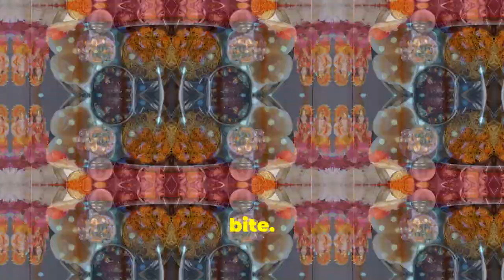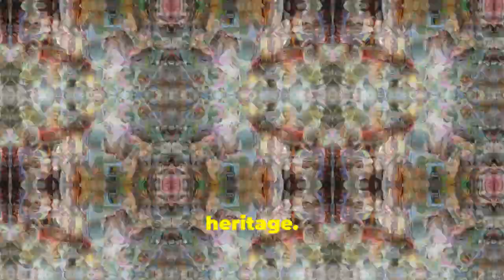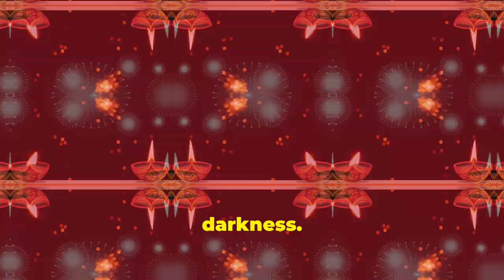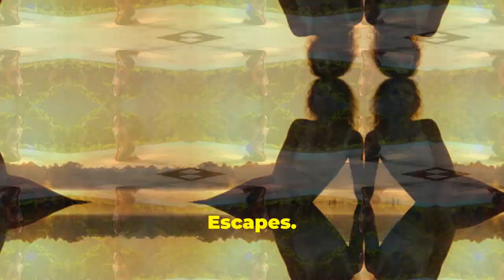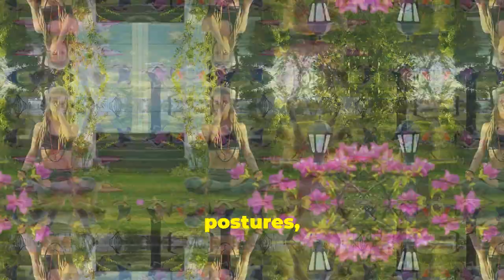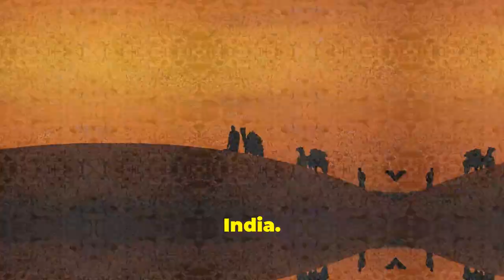Discover the Magic of India: Food, Festival & more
"Welcome to the vibrant world of India, where every corner is filled with rich traditions, mouthwatering flavors, and celebrations that light up the sky! In this video, we take you on an unforgettable journey through India's diverse food culture, exploring everything from spicy street food to royal feasts. Experience the country's most iconic festivals, from the colorful Holi to the dazzling Diwali, each offering a unique glimpse into India's soul. Whether you're a foodie, a culture enthusiast, or just curious about this incredible country, join us as we uncover the magic of India’s food, festivals, and more.